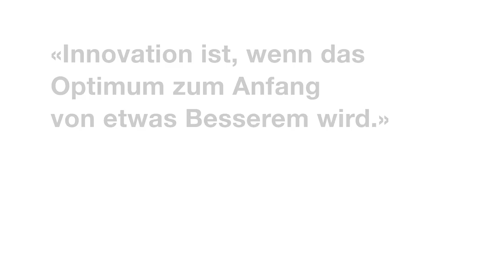PB Swiss Tools Innovation DigiTorque V02 (DE)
Drahtlose Kommunikation und einzigartige Kraftmessung

Wenn wir über Schraubenzieher sprechen, geht es häufig um optimale Ergonomie, effektive Kraftübertragung und ein hohes Drehmoment. Aber das ist noch nicht alles. Wichtig ist oft nicht ein möglichst hohes, sondern ein kontrolliertes, präzises Drehmoment. Genau das bietet unser neuer DigiTorque V02. Er ist ein Drehmoment-Schraubenzieher der nächsten Generation – eine Weltneuheit mit einem Touch von Science Fiction, sagen Branchenkenner. Der DigiTorque V02 kommuniziert drahtlos und ist komfortabel in der Anwendung – auch dank der simplen Justierung und der permanenten Anzeige.